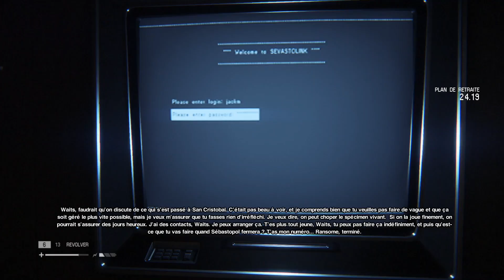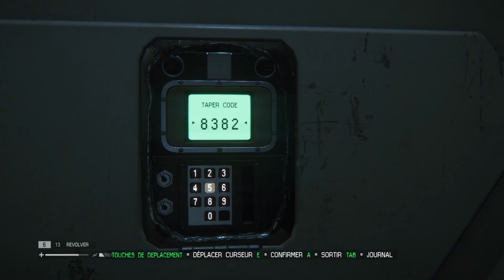Massacre chez le marshal - Alien Isolation : LP #18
Nous retournons chez le marshal pour constater le nombre de survivants